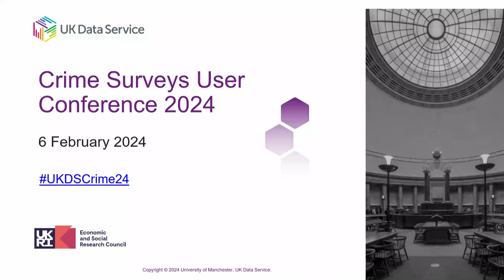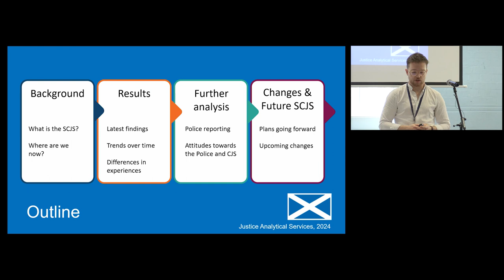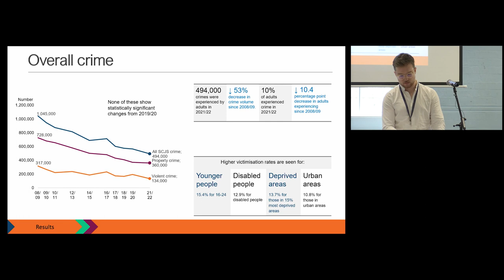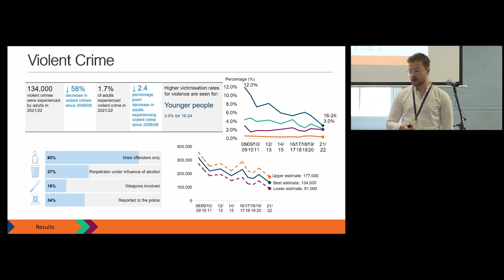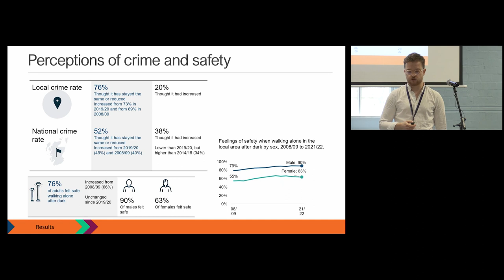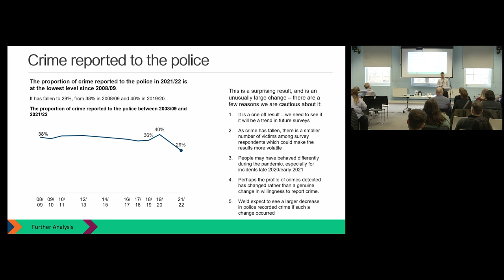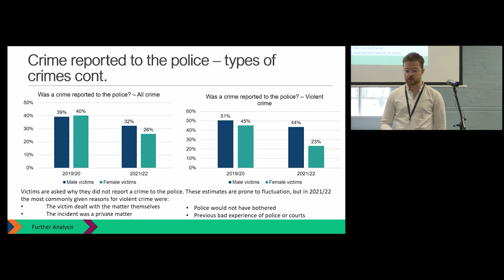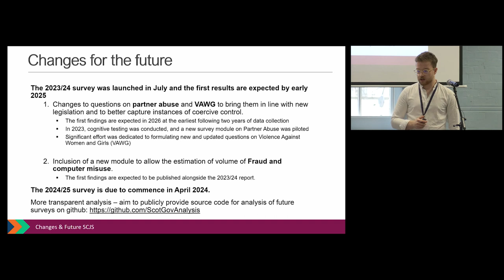Crime Studies User Conference 2024 data update: Stuart Napier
The Scottish Crime and Justice Survey 2021/22: Latest findings and the impact of the COVID-19 pandemic

Stuart Napier, Scottish Government

Chair: Mark Bangs, Home Office